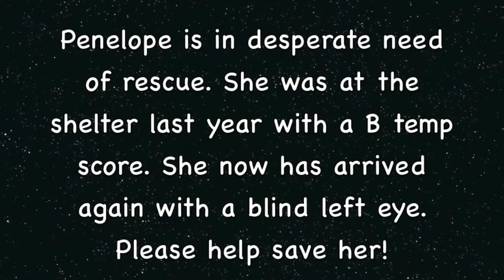SOS, Penelope a very stressed shelter dog needing rescue ASAP!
Beautiful one eye Penelope will be killed tomorrow at the shelter due to kennel stress if not rescued. Please help save her. ID A815979. Penelope Thanks You for trying to save her!